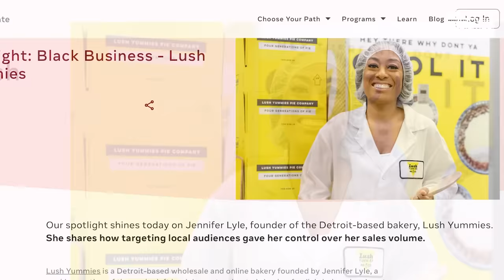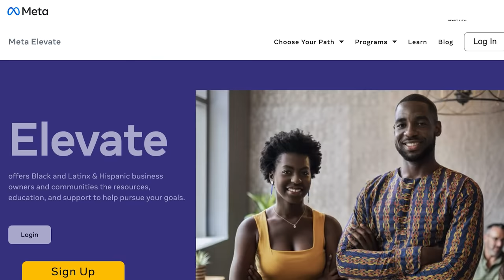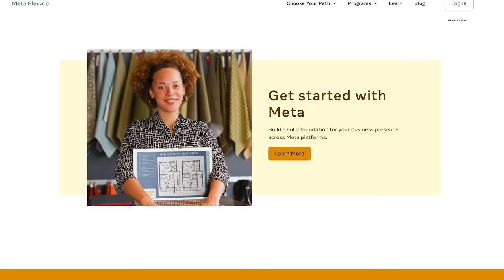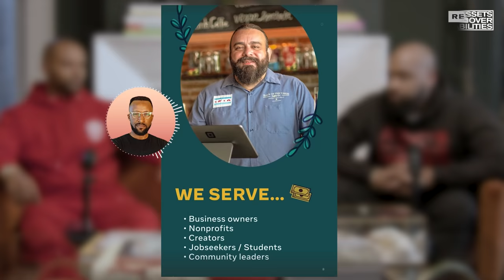Meta Elevate is the key to help your business grow in the digital space like never before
Meta Elevate is here to help your small business grow on digital platforms like Facebook and Instagram. The program was created by Facebook's employees of color who wanted to build a platform for Black/Latinx businesses. Elevate is a detailed platform resource thats aims to help small businesses meet their objectives. It also offers mentorship, digital skills training, free workshops, and much more.

Learn more on how Meta Elevate can help elevate your brand on the latest episode of “Assets Over Liabilities."